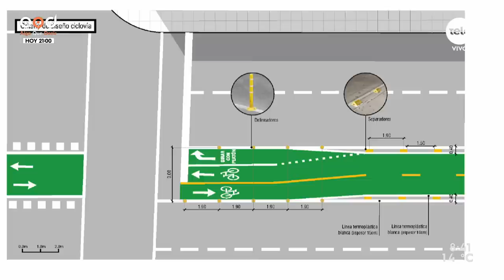Director de Movilidad de la IM sobre impactos de la ciclovía en 18 de Julio: "está hiper evaluado"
La Intendencia de Montevideo anunció durante el “Día Mundial sin autos” que construirá una ciclovía en el carril central de la avenida 18 de Julio.
Se estima que la obra quedaría operativa para final de año y, según lo anunciado, tendrá una extensión de tres kilómetros y medio con un ancho variable.
Para conocer más detalles sobre el plan, recibimos al director de Movilidad de la IM, Pablo Inthamoussu.